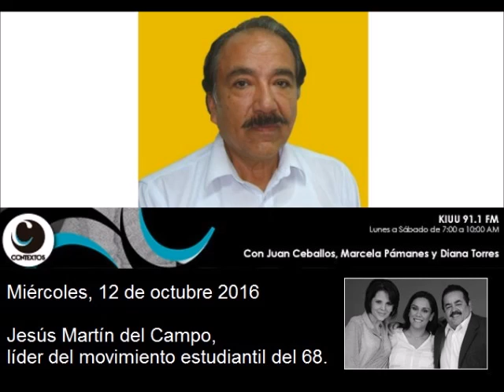Hay un renacimiento del autoritarismo: líder del movimiento estudiantil del 68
Jesús Martín Del Campo, líder del movimiento estudiantil del 68, consideró que el autoritarismo está teniendo un resurgimiento ante las protestas legítimas de los mexicanos.